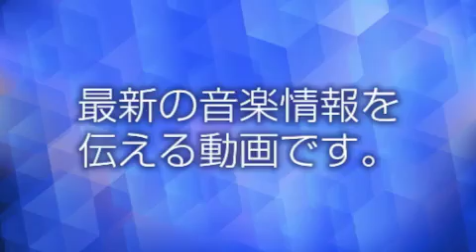チャラン・ポ・ランタン - ストロベリームーン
チャランポ、ALにフジファブリックが参加。新曲MVには藤田ニコルも参加
チャラン・ポ・ランタンが11月1日（水）に発売するアルバム『ミラージュ・コラージュ』に収録される「ストロベリームーン」にフジファブリックが編曲・演奏で参加していることが分かった。

もも（Vo）はフジファブリックの音楽に魅力を感じており、アルバムの為に楽曲を作っていく際「ストロベリームーン」が彼らの奏でる音でより良い作品になると直感。チャランポ側からのオファーで、フジファブリックの参加が決定した。

また、アルバムに収録される「お茶しよ」「猫の手拝借」の2曲のミュージックビデオも本日公開された。「お茶しよ」はももが監督を務めており、自身のSNSで“今若者の間で流行っている言葉”を集めたところ驚愕のフレーズが多数集められ、それをそのまま歌詞に取り入れている。ミュージックビデオではSNS映えする都内各所を歩いて撮影され、若者のカリスマである藤田ニコルも一瞬出演している。まさにティーンの気分になれる作品だ。

「猫の手拝借」はロボットレストランと顔グロカフェで慌ただしい様子を撮影した。ももが一人舞台で演じた“猫耳を付けたアイドル”も登場している。2本とも、ついつい笑ってしまうチャランポらしさが詰まった映像に仕上がっている。なお、音楽配信サイトではこの2曲と「なれたらなぁ」の先行配信が始まっており、オフィシャルサイトでは収録曲の全曲試聴もスタートしている。

『ミラージュ・コラージュ』
発売日：2017年11月1日（水）
■CD＋DVD
品番：AVCD-93749／B
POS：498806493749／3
価格：3,500円（税抜）